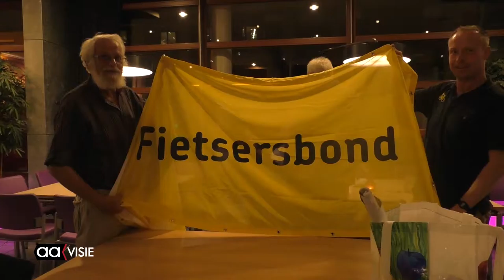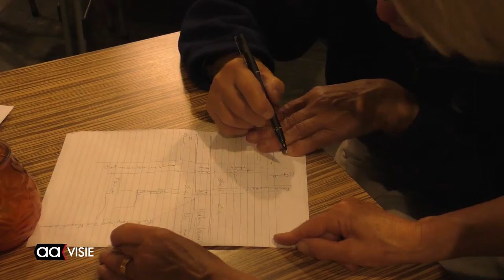Fietsersbond Almelo ijvert voor leefbare fietsstad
Hoe kan een goed fietsklimaat bijdragen aan een stad waar het voor iedereen plezierig is om te wonen? Dat was het thema van de avond die de Fietsersbond Almelo organiseerde in leescafé de Meridiaan. Het was een hot thema, want er kwamen veel mensen op af.